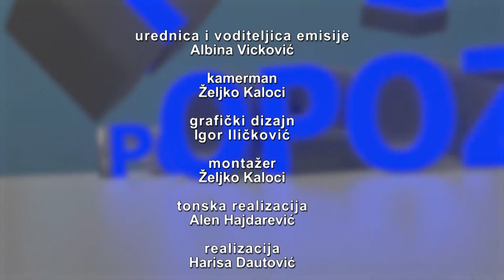TAČKA - Hamzić: Ne rušimo vlade, ali nismo ni paravani! - 15.09.2002.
Hoće li doći do smjene Vlade TK,  šta zamjeraju političkim partnerima, a šta javnost zamjera njihovim predstavnicima, kakvu izbornu platformu, koje teme,  kandidate i kandidatkinje, će ponuditi građanima Tuzle samo su neka od pitanja na koje tražimo odgovore u razgovoru sa  predsjednikom Gradske organizacije SBB Tuzla, gospodinom Nedžadom Hamzić.